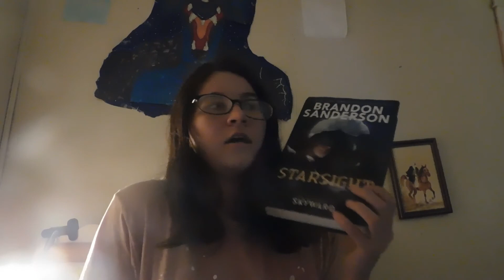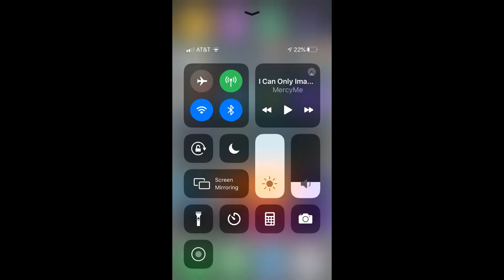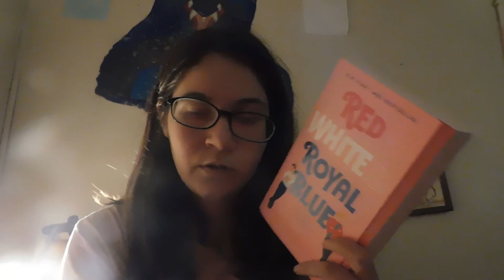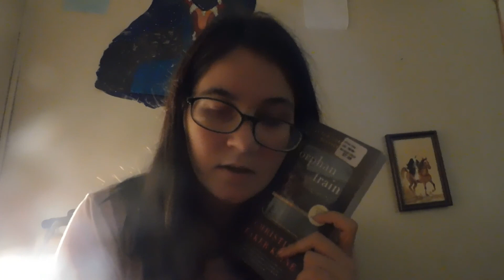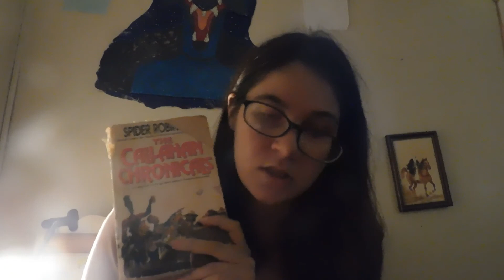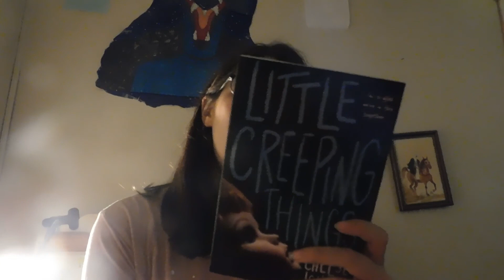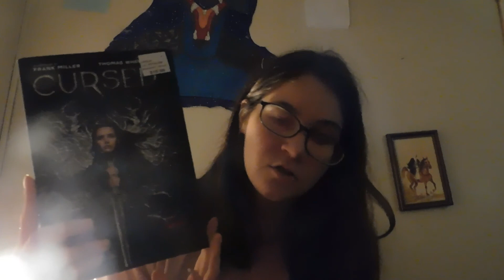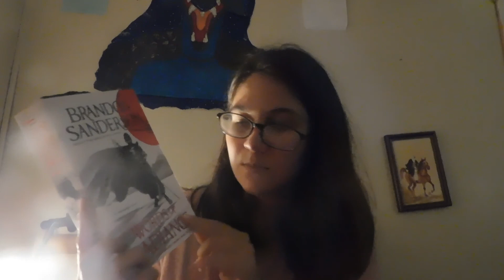Phase 10 Chooses August TBR And NEWTS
My new TBR game and I am enjoying it. This month was not very kind.